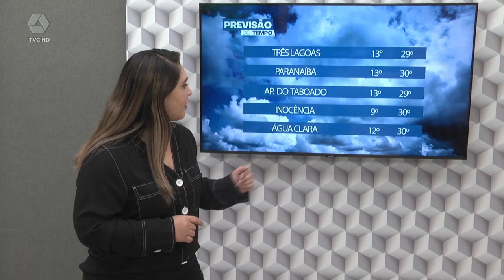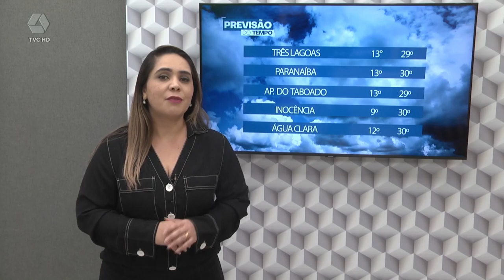Onda de calor eleva a temperatura na Costa Leste